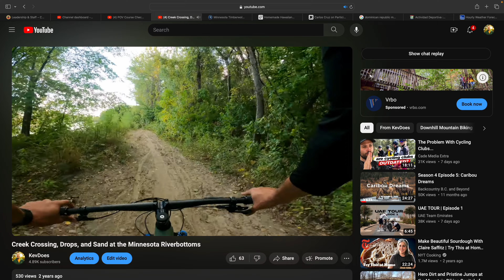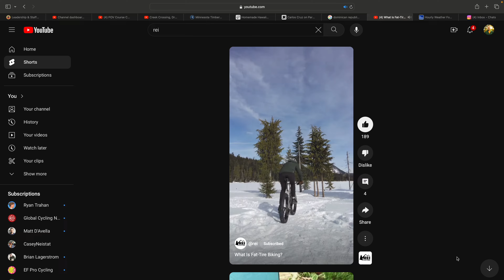I tried Fat Biking and it did NOT go to plan